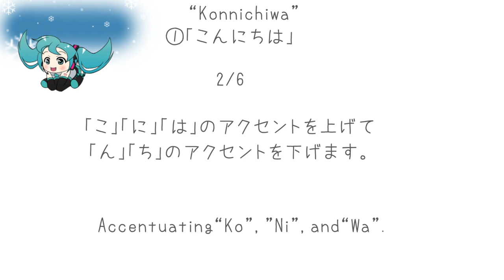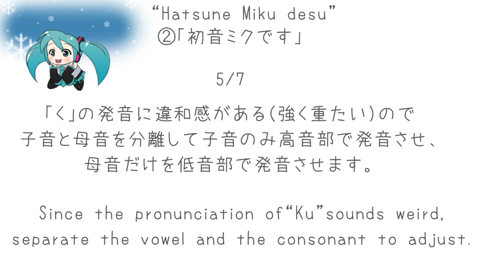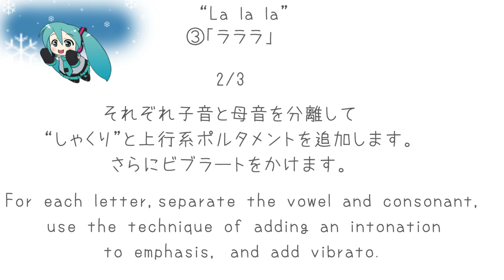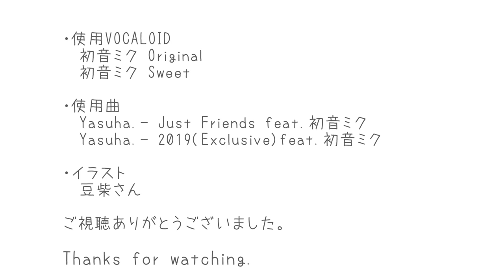Comparison of voice synthesis for VOCALOID (Hatsune Miku) 【English Subs】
In this video I am introducing the process and methods of voice synthesis for VOCALOID (Hatsune Miku). It is pseudo-binaural processed, so please listen or watch the video with either head- or earphones.
Vocaloid：Hatsune Miku V4X Original & Sweet
Video Edit：NoeL
Illustration：Mameshiba
◇Yasuha.

◇Subtitles
English：Clems

◆NoeL ＠Noelle_lw

◇Special Thanks
Clemsさん,ゆーさん,sioさん